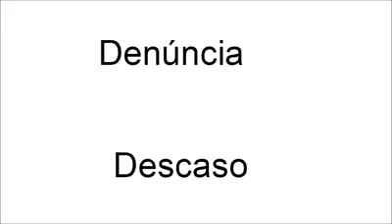Denúncias e Cobranças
A Globo comprou a causa e fez uma matéria, baseada em nossas denúncias e cobranças.